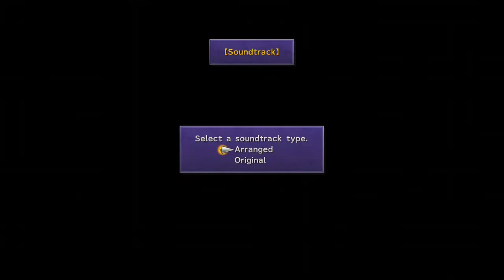final fantasy I don't like the game